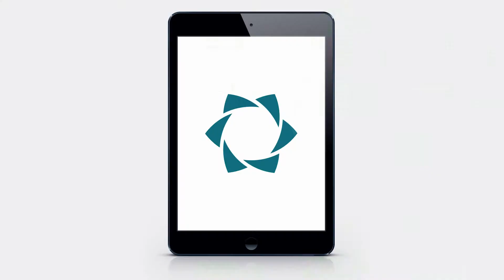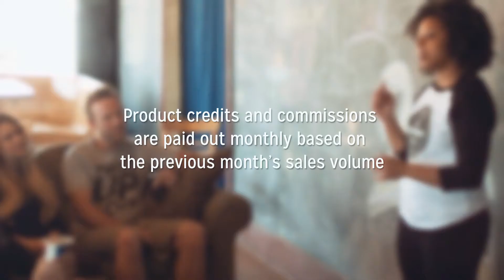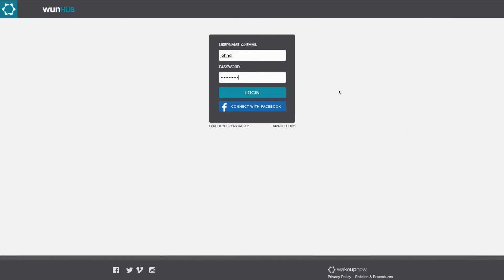Welcome to WakeUpNow Wake Up Now Overview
This is a brief overview of WakeUpNow.  Anyone can do this. It just takes work. But not everyone will do this because it takes work. I'm looking for those that are hungry and want to take their life and situation to the next level.

WakeUpNow
WakeUpNow
WakeUpNow
WakeUpNow
WakeUpNow
WakeUpNow
WakeUpNow
WakeUpNow
WakeUpNow